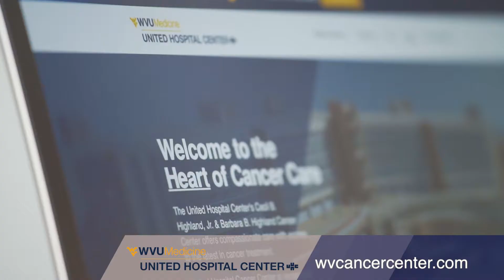UHC Oncology - Wilderness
Located in Bridgeport, West Virginia, United Hospital Center navigates the wilderness of your cancer journey with you. Learn more by watching our patient and physician videos.